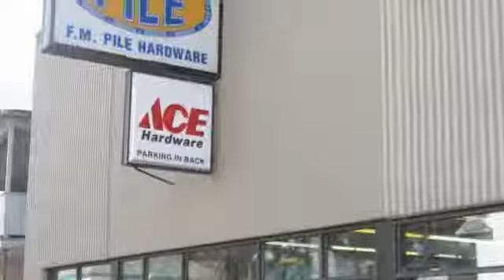Fall TV Ad 2012